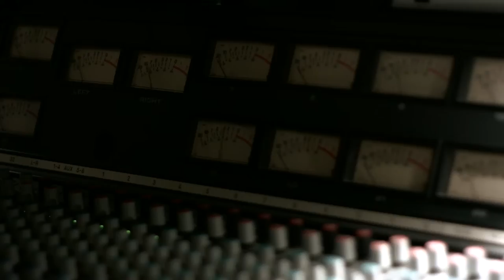Eja - Fly High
An Original Track By Eja.

CREW LIST/CREDITS

Singer/Songwriter: Abbigail Smith
Exec Prod/DOP/Camera: Mike Buttery
Music production: Mark Stainburn & Abbigail Smith/ Intimate Square Box Studio
Mastering: Pro 2 Studio
Necklace: Rosanne Stainburn